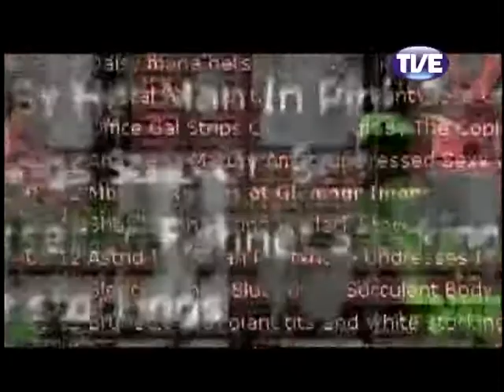Estação Cultura Donaldo Schüler 30/05/2013